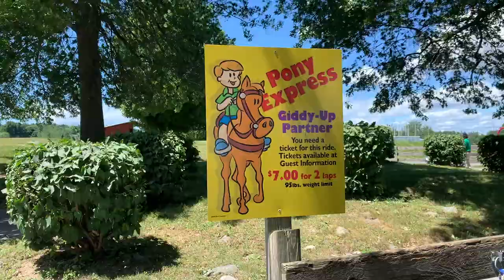The Rai Family visit Davis Farmland ,MA 2022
We are The Rai Family currently living in USA. We are just a regular family trying to spread happiness and joy with our videos. In this video we are sharing our family experience while  visiting Davis Farmland, MA.